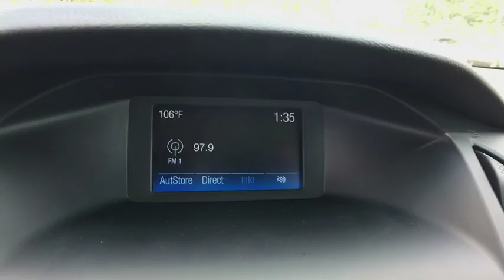2018 Ford Focus Chantilly, Leesburg, Sterling, Manassas, Warrenton, VA C85689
Ingot Silver N 2018 Ford Focus available in Chantilly, Virginia at Ted Britt Ford Lincoln. Servicing the Leesburg, Sterling, Manassas, Warrenton, VA area.